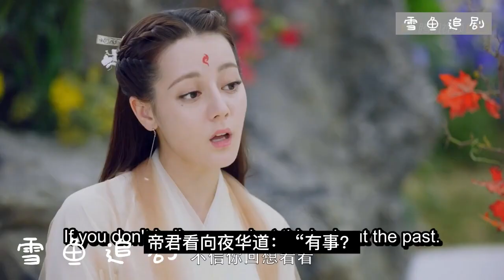三生三世十里桃花東鳳番外（1）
三生三世十里桃花东凤番外（1）